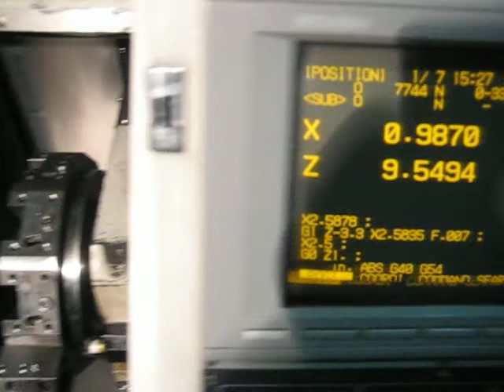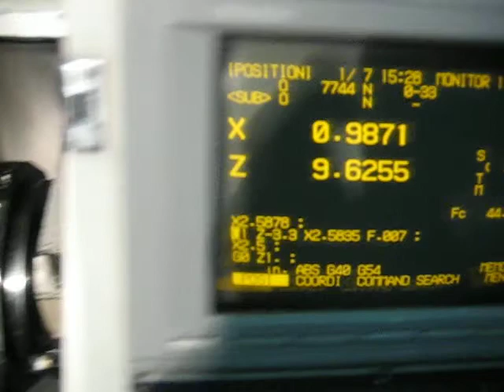Daewoo LYNX 200B CNC Turning Center New: 1998 FOR SALE!!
This is our 1998 Daewoo LYNX 200B CNC Turning Center that we have FOR SALE. It is equipped with an 8" chuck, parts catcher and a chip conveyor. As you can see the spindle and ballscrews are in excellent shape.